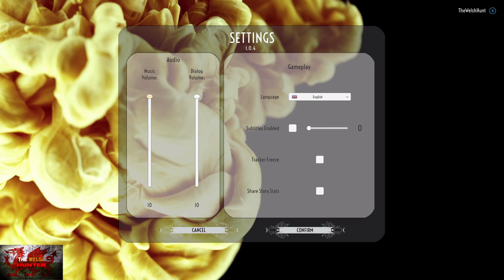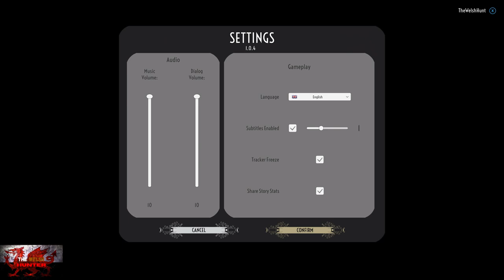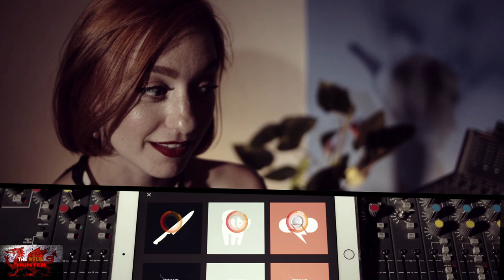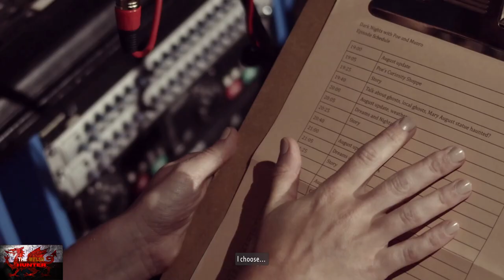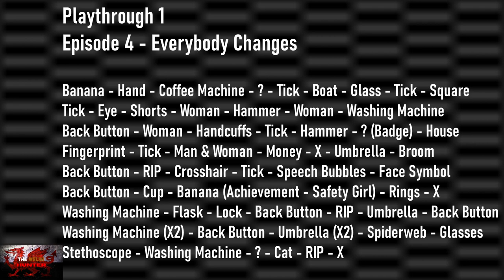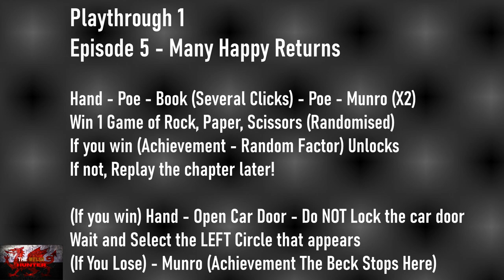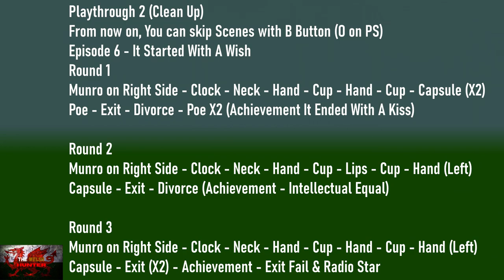Dark Nights with Poe & Munro - 100% Achievement/Trophy Guide W/ Full TEXT Walkthrough!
Welcome to my 100% Achievement/Trophy Guide for Dark Nights With Poe & Munro.
A game developed & Published by D'avekki Studios & is available to you for just £9.99!
By the way, A HUGE shoutout and thanks to D'avekki for providing me the code in which to bring you this guide!

This is an FMV game, real life actors and you have to choose options in which direction they can go.
Like many other Wales Interactive games etc you have played before
This time there is no dialogue options.. Rather it is in the case of pictures and things you can interact with.
This will take around 3 -4 hours, but when you have completed 1 playthrough, the next time you go onto that chapter, you can skip scenes pressing the B button (O on PS).
This is specifically a TEXT walkthrough, i show you what to choose in the settings and what the few beginnings look like IE choices, how it looks when an option freezes etc.
From 5 minutes in, The text appears there.
Following that (And if you enable Track freeze from the settings, Gives you an infinite amount of time to make a desicion) You should gain all achievements/Trophies very quickly indeed.
The story is very interesting too.. So hope you enjoy!

TimG84
Khost
TschanSchpange1

Big Love!